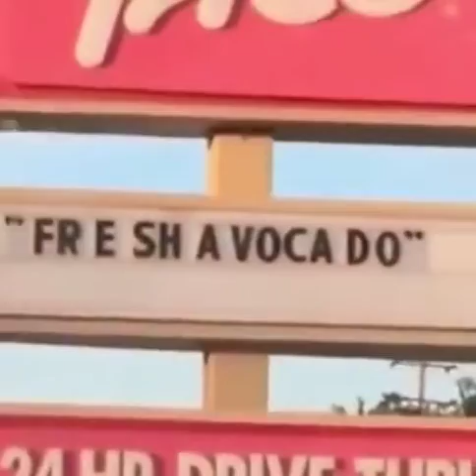Prehistoric Memes = Nostalgia